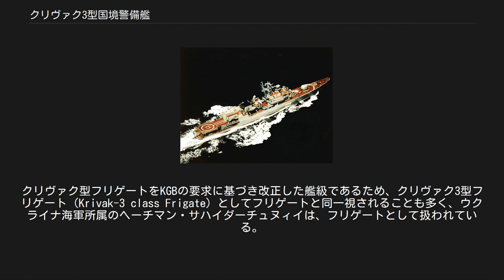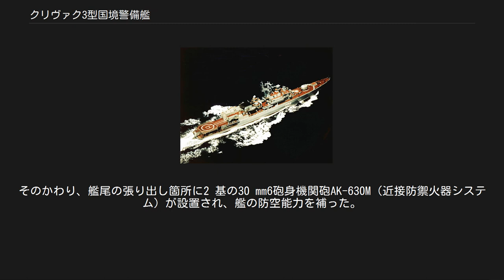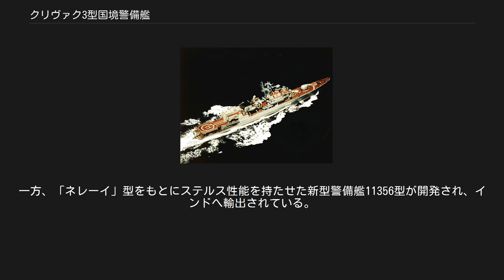クリヴァク3型国境警備艦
ソ連・ロシアの国境警備艦艇
クリヴァク3型国境警備艦（クリヴァク3かたこっきようけいびかん）は、ソ連国家保安委員会（KGB）の国境警備艦である。
クリヴァク型フリゲートをKGBの要求に基づき改正した艦級であるため、クリヴァク3型フリゲート（Krivak-3 class Frigate）としてフリゲートと同一視されることも多く、ウクライナ海軍所属のヘーチマン・サハイダーチュヌィイは、フリゲートとして扱われている。
 クリヴァク型はNATOコードネームであり、ソ連の計画名は1135.1型国境警備艦（ネレーイ）（Пограничные сторожевые корабли проекта 1135.1 «Нерей»）である。
 1970年代末、200海里排他的経済水域の設定によりソ連では極東北方海域を厳重に管理する必要性が生じていた。
これに関連してソ連国家保安委員会（KGB）から出された要求に対し、セーヴェルノエ計画設計局では海軍向けに建造していたクリヴァク型フリゲートをもとに技術計画をまとめた。
設計作業は、はじめN・P・ソーボレフを中心に行われ、1980年からの完成作業ではA・K・シュヌィロフが中心となった。
 この結果生まれた国境警備艦は、11351号計画「ネレーイ」のコードネームで呼ばれた。
「ネレーイ」型は、従来の如何なる警備艇よりも強力且つ高性能の設備を有した大型艇であった。
その武装は、対艦ミサイルを除いてはアメリカ海軍の第一線級フリゲートにも匹敵するほどであり、それゆえ「世界最強の国境警備艦」の名をほしいままにした。
 ソ連海軍でも採用の動きがあったが、海軍の警備艦として使用するには対艦ミサイルや対潜ミサイルの追加が必要で、その割には船体はやや小型に過ぎた。
結局、11351号計画型の海軍向け派生型の開発は取りやめられ、新規にネウストラシムイ級フリゲートを建造することになった。
 「ネレーイ」型は、全艦がウクライナ・ソヴィエト社会主義共和国のケルチにあったB・Ye・ブートマ記念ザリーフ造船所で建造された。
最初の艦となるメンジンスキーは、1980年1月24日付けでKGB海上国境警備隊への配属が決定された。
メンジンスキーは、翌1981年8月14日に第201工場で起工、1983年12月29日に竣工した。
これ以降、1990年までに7 隻の「ネレーイ」型が建造された。
 完成した艦は、毎年セヴァストーポリからアフリカ大陸沿岸を一周してソ連の極東岸を目指した。
最終的にこれらの艦艇はナホトカとペトロパヴロフスク＝カムチャツキーに集結した。
配備に就いた「ネレーイ」型は、国境や200海里排他的経済水域の警備をその任務とし、場合によっては国境を侵した潜水艦の撃滅や航行船舶の護衛、上陸部隊の安全の確保を行うものとされた。
特に、日本海やクリル諸島における漁船の違法操業の取締りが目下の主要任務となった。
 ザリーフ造船所では、1990年までに竣工した7 隻の他にさらに2 隻の建造が続けられていた。
しかし、造船所のあったウクライナが1991年8月24日に独立、ソ連は崩壊してこの2 隻の運命は大きく変わった。
 第208工場で建造中であったキーロフは一時的にラーツィスと改称され、独立ウクライナの所有物となった。
この艦は1993年に同国海軍のフリゲートとして竣工し、同国の歴史上の偉人になぞらえてヘーチマン・サハイダーチュヌィイと名付けられた。
一方、第209工場で建造中であった9番艦クラースヌィイ・ヴィーンペルは工事の進捗度が低く、このため保管状態に留められた。
ウクライナでは、十分な能力を持ち尚且つ経済的な小型のコルベットの建造を優先し、ヘーチマン・サハイダーチュヌィイを除くフリゲートはみな実質的な保管状態に置かれた。
クラースヌィイ・ヴィーンペルはヘーチマン・ヴィシュネヴェーツィクィイという新しい名称をもらったものの、結局完成には至らなかった。
売却も試みられたが、成功しなかった。
 ソ連崩壊後、ナホトカにあった「ネレーイ」型各艦は、他の艦艇ともにロシア連邦の海上国境警備隊に引き継がれた。
配置は従来の形態が受け継がれ、ペトロパヴロフスク＝カムチャツキーのMPCh第1分艦隊とナホトカの第16国境警備艦戦隊に配備された。
連邦保安庁の所属となったことから、艦体舷側には国旗を表す3色のストライプが描き込まれ、ヘリコプター格納庫横には連邦保安庁のエンブレムが付けられた。
しかし、国の経済の悪化からその活動はあまり積極なものとはなり得...